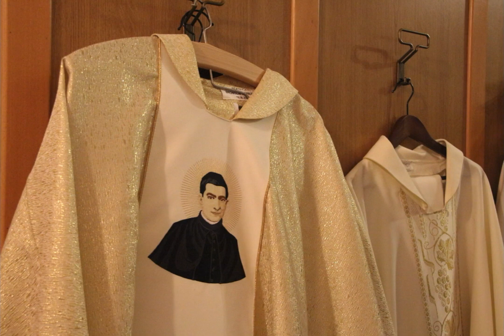Festa del beato Bronislao e la vestizione religiosa